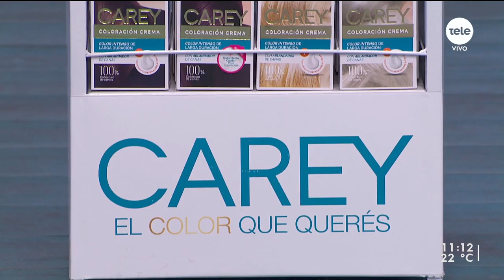"Tu balón, tu sueño": campaña para recolectar pelotas para niños y niñas en Navidad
El objetivo es juntar la mayor cantidad de pelotas nuevas posibles para regalar en los barrios más carenciados, que serán entrregados entre el 22 y 23 de diciembre. La meta de este año es recolectar un mínimo de 1000 pelotas y se recibirán o recogerán hasta el 23 de diciembre.